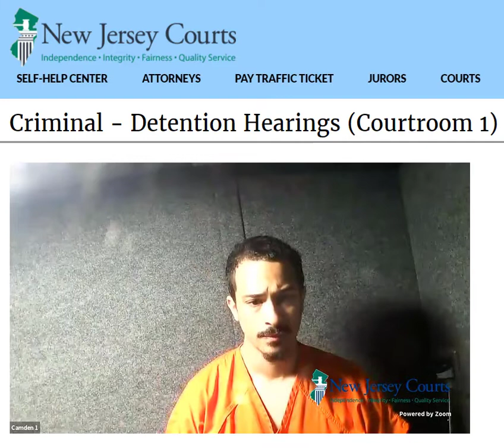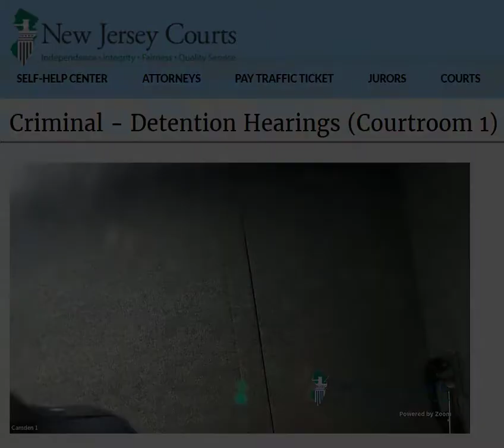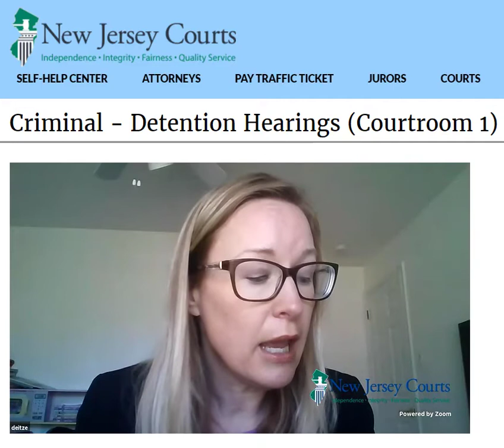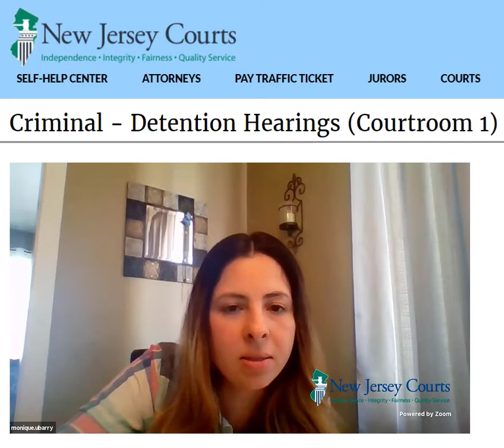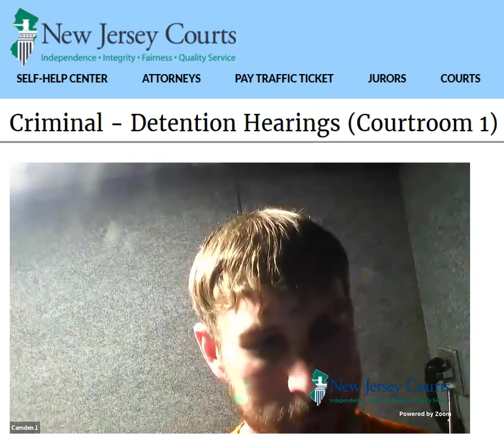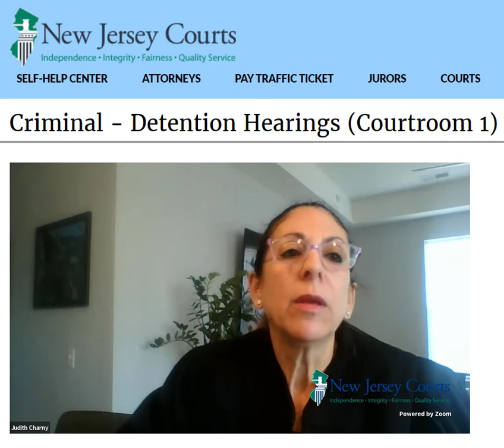Camden County - Detention Hearings - Court 1